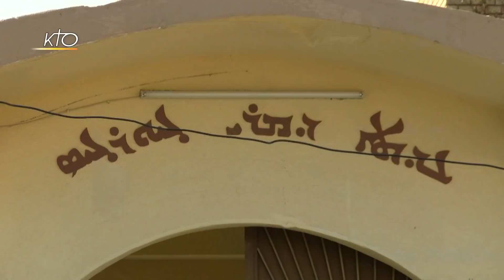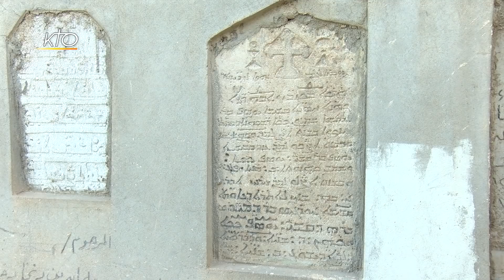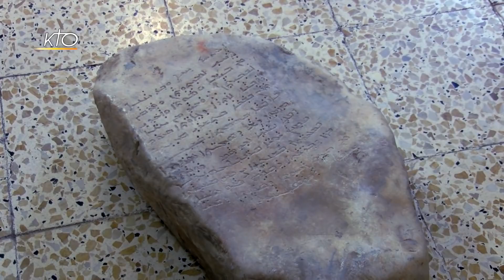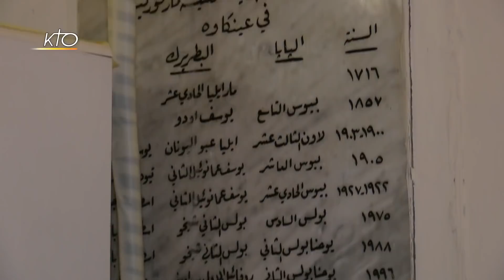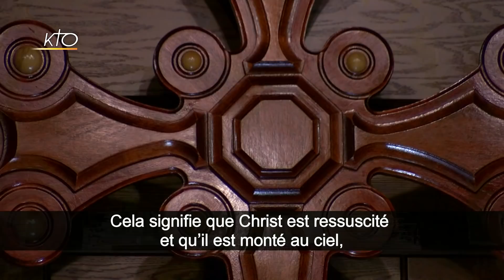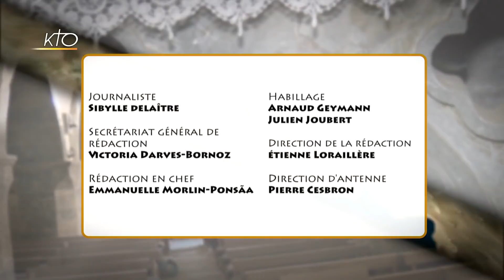L'église Mar Guorguis d´Ankawa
L´église chaldéenne Mar Guorguis est la plus ancienne d´Ankawa, le faubourg chrétien d´Erbil. Situé au nord du pays, à 80 km à l´est de Mossoul, Ankawa était autrefois un petit village situé à l´extérieur de la porte nord. Aujourd´hui, il fait partie intégrante de la ville d'Erbil.  L´église Mar Guorguis que l'on voit aujourd'hui daterait du XIXe siècle, même si des tablettes retrouvées lors de fouilles archéologiques attestent de la présence d'une église sur ce site depuis au moins 1100 ans.
Mesopotamia du 04/02/2018.